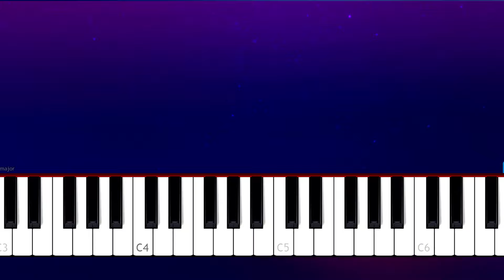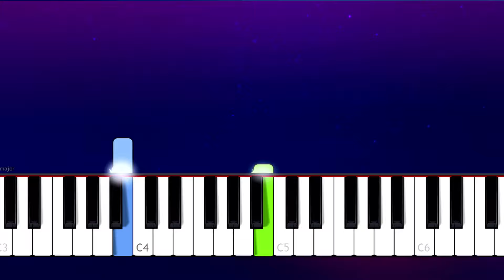BTS - Inner Child (100% EASY PIANO TUTORIAL)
How To Play   BTS - Inner Child 100% EASY PIANO TUTORIAL  played by Will McMillan